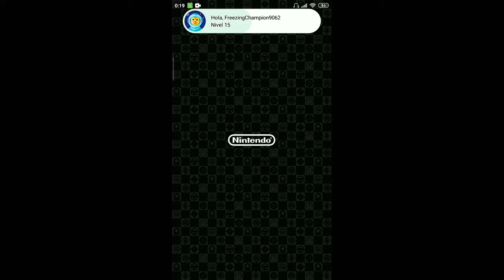🏁 Mario Tour 🏁 - 🏆Dry Bones Cup🏆